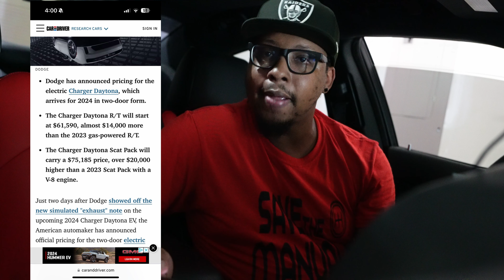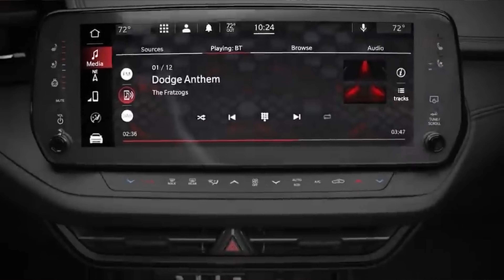PROOF STELLANTIS IS USING THE 2024 DODGE CHARGER TO "SABOTAGE" THE DODGE BRAND?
2024 DODGE CHARGER is sabotaging the Dodge brand? Stellantis has made some questionable choices when it comes to this new Dodge Charger. With Stellantis failing in the North America region, are they no longer caring what happens with Dodge? Have they come to terms that Dodge isn't worth the investment?

"Will CarLock work with your car?"

Trackshaker.com is now live. Visit now to get ready for the upcoming track season.